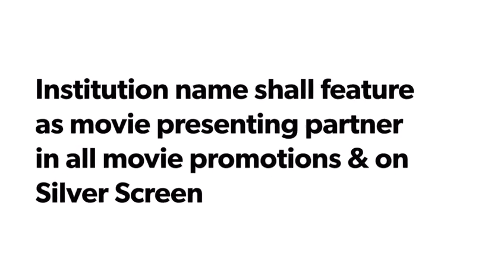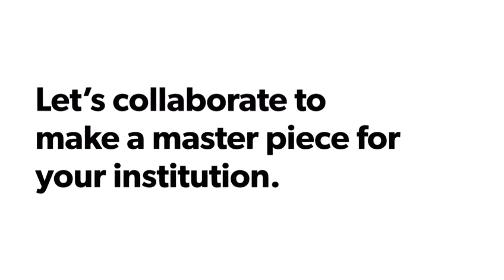PARANGI-| Upcoming children movie on environment | Presenting partner proposal video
'PARANGI' is a upcoming Kannada children movie on environment inspired by a prominent writer in Kannada language Besagarahalli Ramanna's 'Cheluvana Parangi Gidagalu'

This movie presented by Dr V Nagendra Prasad along with lyrics & music composition.
Produced by Kaaranji Shreedhar